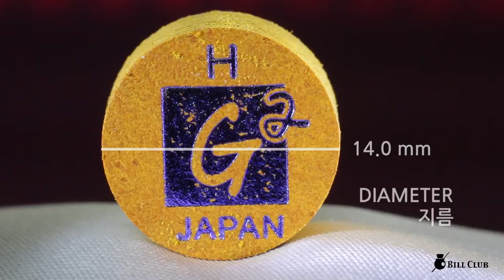지투 당구 팁 H G2 billiards cue tips H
지투 당구 팁 H
G2  Billiards cue tip H